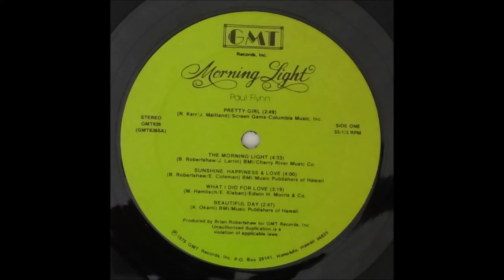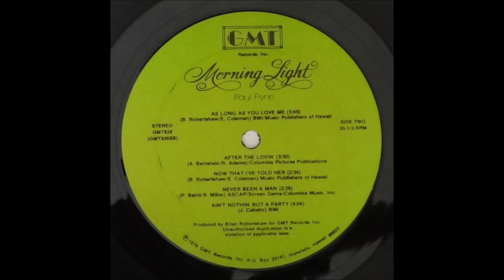Paul Flynn / As Long As You Love Me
Paul Flynn / Morning Light (1979)